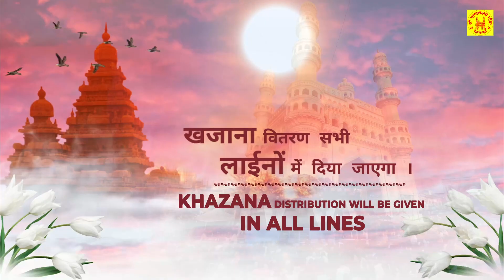2023 PROMO DEEPAWALI MAHA MAHOTSAV#BhagyaLaxmiMandirCharminar#JaiMaaBhagyaLaxmi#deepawali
2023 PROMO DEEPAWALI MAHA MAHOTSAV
10 - 15th November